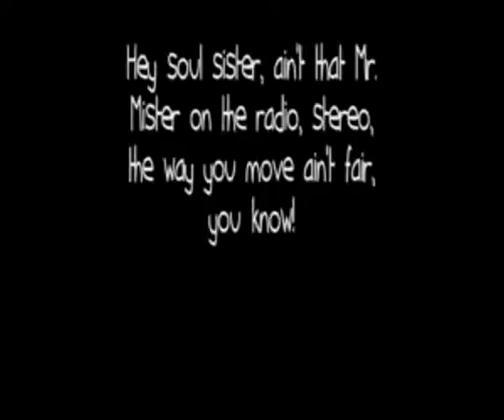entrevista de frances